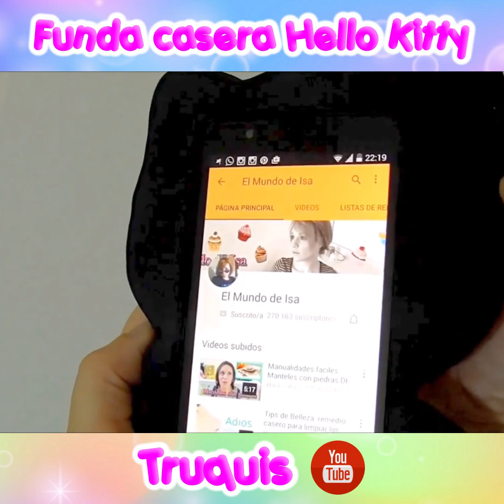Fundas para celular caseras: carcasa de movil DIY de Hello Kitty | TRUQUIS #34